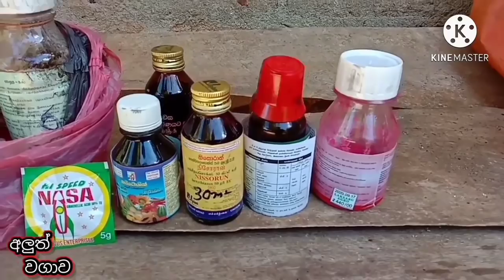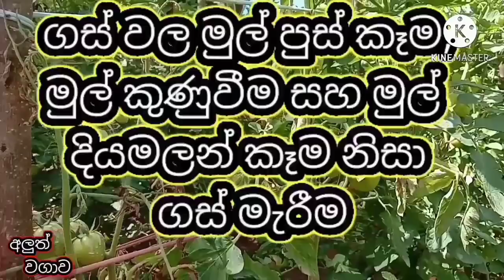ලක්ෂ ගණන් සල්ලි හොයන තක්කාලි වගාව Tomato cultivation in sri lanka තක්කාලි වගාව aluth wagawa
Aluth Wagawa (අලුත් වගාව)
A complete clear video on how to prepare the ground for tomato cultivation, how to plant in a seed nursery, diseases of tomato cultivation and how to harvest tomatoes.Thanks for watching video..👍👍
(තක්කාලි වගාවක් සදහා බිම් සකස් කරන්නේ කොහොමද,බීජ තවානක පැල කරගන්නේ ⁣කොහොමද,තක්කාලි වගාවට සෑදෙන ලෙඩරෝග සහ තක්කාලි ඵල නෙලාගන්නා තෙක් සම්පූර්ණ පැහැදිලි වීඩියෝ එකක්.)

chanel link: UC8D0iaBsONy0M71r1NSvZdA